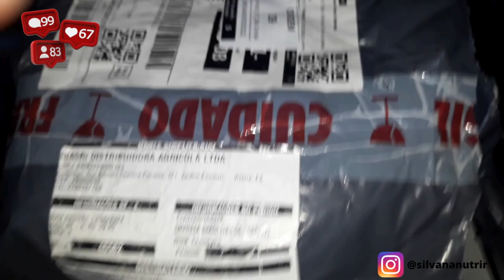NOVO KIT BROTO/ FIZ BROTO LENTILHA/ TESTEI O NOVO KIT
Oi gente voltei, olha que legal comprei este kit broto muito bom super recomendo.

🔶 Quer ajudar o canal de maneira simples e fácil?
 1. Inscreva -se no canal
5. Assista nossos vídeos anteriores
6. Deixe seu comentário, isso é muito importante para mim, e diga qual assunto tem interesse em assistir.

Outros canais:
Meu canal de roedores:  @criatoriopetsdasil
Meu canal de psicanálise e terapias integrativas :  @MentePositivaSempre333
Meu canal de desenhos:  @desenhosanimados376